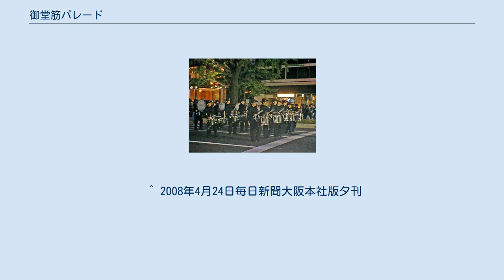御堂筋パレード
御堂筋パレード2006年に出演した四条畷学園高校吹奏楽部 御堂筋パレード（みどうすじパレード）は、毎年10月の第2日曜日に、大阪のメインストリート・御堂筋で開かれていたイベント。
主催は財団法人大阪21世紀協会。
 1983年に大阪城築城400年まつりと、大阪21世紀計画のプロジェクト立ち上げを記念して開催されたのが始まり。
考案者は堺屋太一。
 北区中之島・大阪市役所前をスタートし、中央区難波の髙島屋（南海難波駅、南海ビルディング）前までの御堂筋3.3kmを舞台に、大阪府、大阪市やそれらとの姉妹（友好）都市提携を結ぶ海外の都市の代表、並びに大阪府内にオフィスを構える大手企業や、大阪府内の学生などが、協賛したフロート（山車）によるパレードやパフォーマンスを展開。
大阪の秋を彩る一大祭典として定着していた（1988年に限り、昭和天皇の病状悪化により中止となった）。
 パレードの模様は長年、大阪地区の各テレビ局（準キー5局=毎日放送・朝日放送・関西テレビ・読売テレビ・テレビ大阪）でのリレー中継とNHK大阪放送局でもされていたが、末期はスタート時間が午後になったことから、民放での中継はMBS・TVO・ABCの3社のみ（うちABCは録画中継）となった。
 2006年は、約93団体1万人が参加し、122万9000人の観客が集まった。
 「パレード前日祭」として、扇町公園でストリートパフォーマンスを繰り広げるイベントが開かれていた。
 2008年、大阪府知事・橋下徹が打ち出した「大阪府財政再建プロジェクト」で開催に必要な資金調達が困難になったため、2007年をもっての終了が関係者間で協議された。
その結果、廃止が決定。
2008年から代替イベントである御堂筋kappoを梅田新道から本町間で開催することが決定した。
 1959年の南海ホークス、2003年・2005年の阪神タイガースの優勝祝賀パレードのことも「御堂筋パレード」と紹介される場合がある。
 ^ 2008年4月24日毎日新聞大阪本社版夕刊